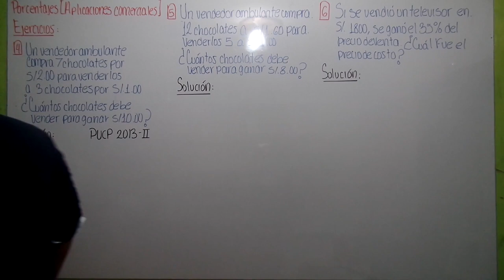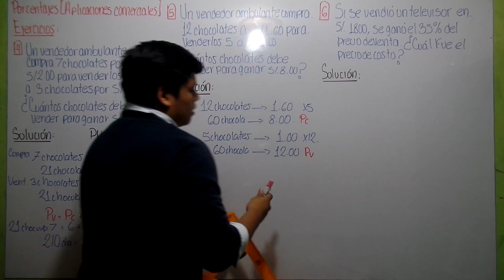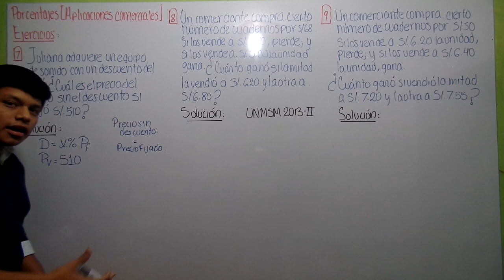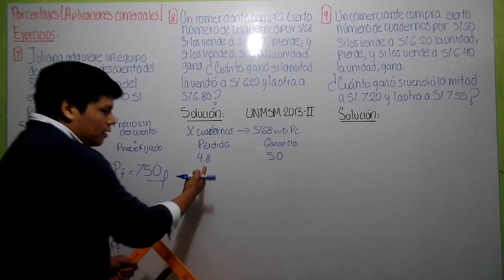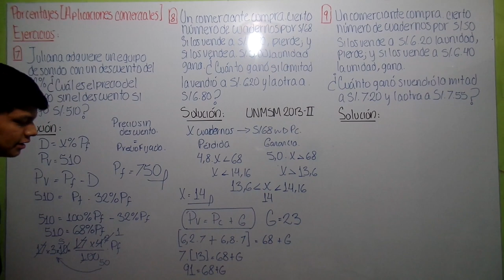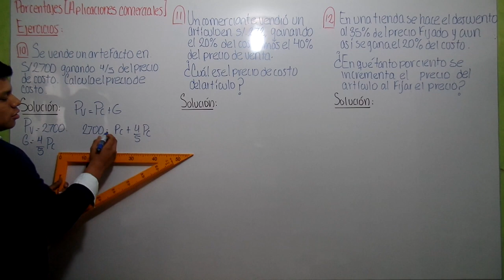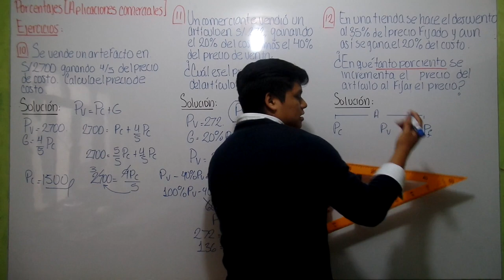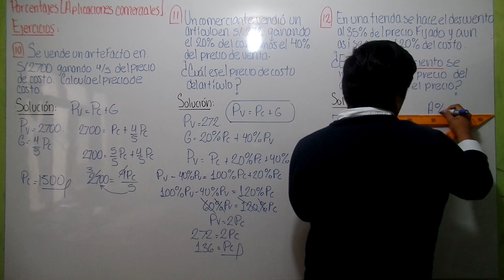3° secc. ARITMÉTICA - Porcentajes (Aplicaciones comerciales) (Ejercicios)